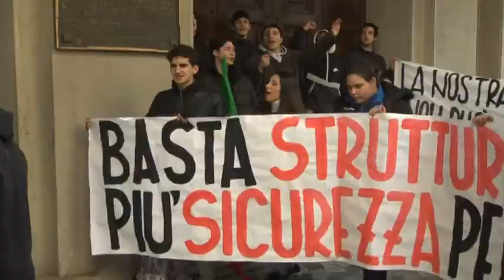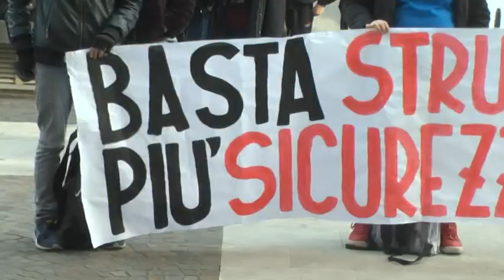Studenti spezzini in piazza per la sicurezza degli edifici scolastici 24012020